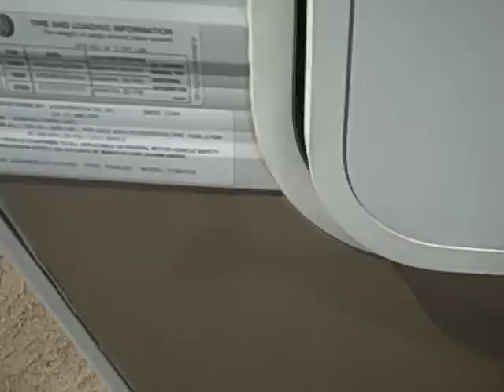2007 Sunny Brook RV-Sunset Creek 31ZBHDS; VIN: 4UBAS0S2271G76190, 31' Long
2007 Sunny Brook RV-Sunset Creek 31ZBHDS; VIN: 4UBAS0S2271G76190, 31' Long, 2 5/16" Ball,  AM/FM Stereo with CD Player, Microwave, One Queen Bed in the Front, Sofa Dinette/Sleeper Couch, Propane, Refrigerator/Freezer, TV Antenna, Cable Hook-Up, 12' Living Room Slide-Out, 6 ½' Back Bedroom Slide-Out, Shower/Bathroom, A/C, Sky Light in Bathroom, 4'6" Tongue. SELLS SUBJECT TO CREDIT UNION  APPROVAL OF HIGH BID. LOCATED AT EASTERN MICHIGAN BRANCH.  1290 NORTH ORTONVILLE RD, ORTONVILLE, MI 48462. [18166]